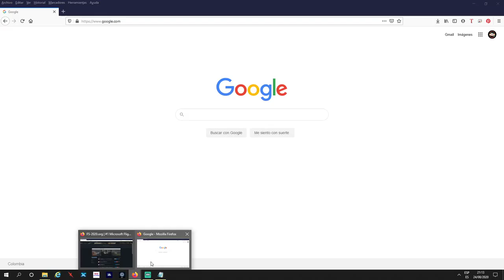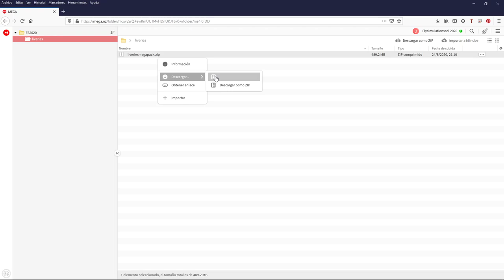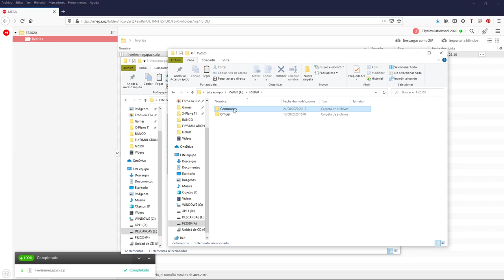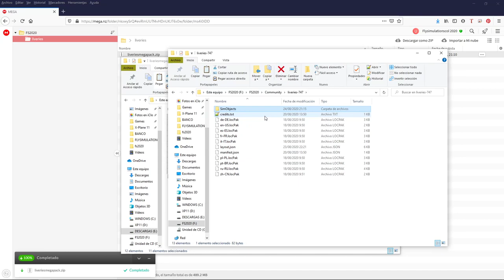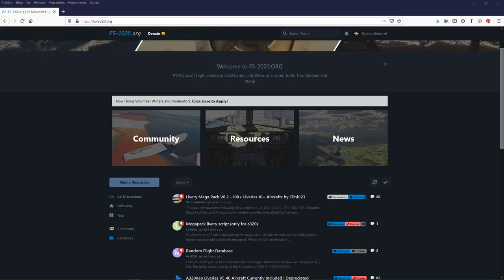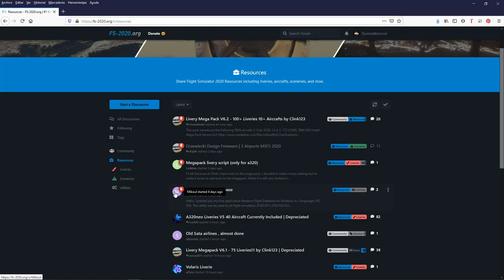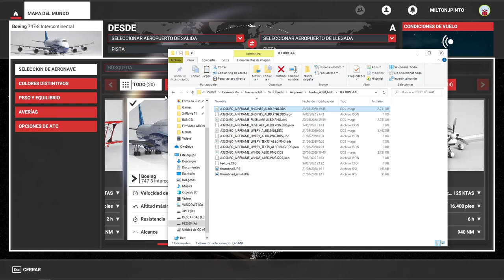Flight Simulator 2020 liveries instalacion y descarga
LINK DESCARGA PACK TEXTURAS

Ven y chatea con nosotros!! Unete en el Discord!!! Consulta tus dudas del simulador y vuela junto a nosotros!!!

Transmision en vivo del vuelo en la red ivao con el simulador Xplane-11 con la caravana de GOLDENSKYVA y FLYSIMULATIONSCOL ! Hoy volamos en compañia del canal P3D Simulations CO-EU quien tambien realiza streaming en simultanea!

Enterate de todas nuestras caravanas y eventos!!! Registrate ya!!

-Monitor 27" 144hz: LG 27GL650F-B

-Placa Base: Asus prime x570-p

-Disipador: AMD Wraith Prism Ventilador refrigerador LED RGB

-Memoria RAM: XPG Spectrix D41 DDR4 RGB 3000MHz 32GB (2x16GB)

-Disco Duro: Western Digital(WD) BLUE Deskptop 1TB

-Disco SSD: Samsung EVO 860 500 GB

-Disco SSD: Seagate barracuda Q1 500 GB

-Tarjeta Gráfica: MSI GAMING GeForce RTX 2070 8GB GDRR6

-Caja: Cooler Master MasterBox MB520 RGB ATX

¿Que Perifericos Tengo?
-Parlantes: Genius SP-M Series SW-M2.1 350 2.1 Speakers

-Joystick: GTX 555 Trust

-Webcam: Ashu 1080p

-Auriculares: Kotion each g4000

-Logitech G PRO Flight Yoke System

-Logitech 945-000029 G Pro Flight Radio Panel

-Logitech G Pro Flight Multi Panel

-Logitech 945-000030 G Pro Flight Switch Panel

- Pedales Thrustmaster TFRP Rudder

-Version Simulador de vuelo: Xplane11 11.50b16